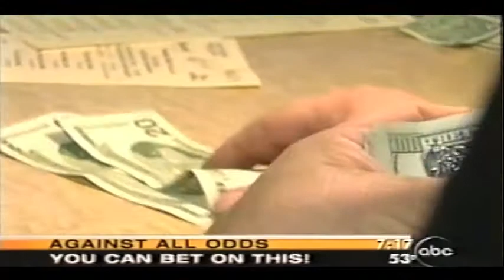Betting Against the Odds: ABC World News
Against all odds, underdogs tend to win games at home. Steven Levitt looks at the stats, and talks about how a statistician would bet.